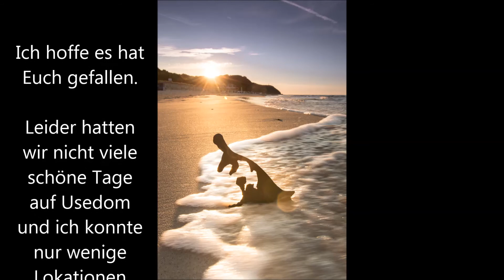Usedom 2017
Bilder und Timelapse von Usedom 2017